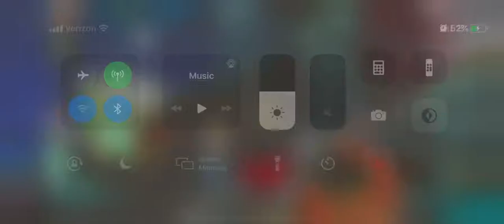Futurama world of tomorrow: robot fry